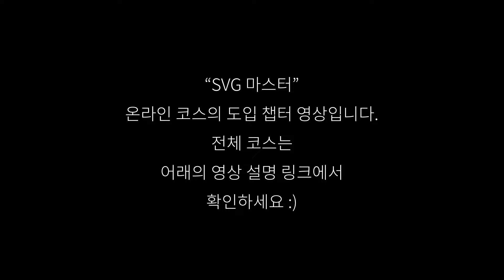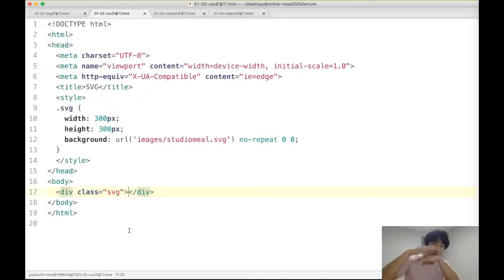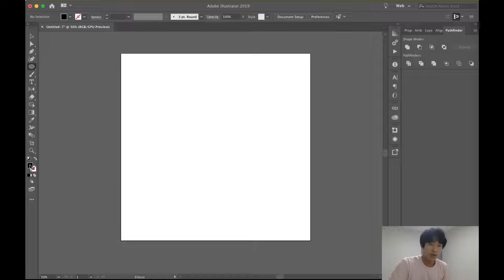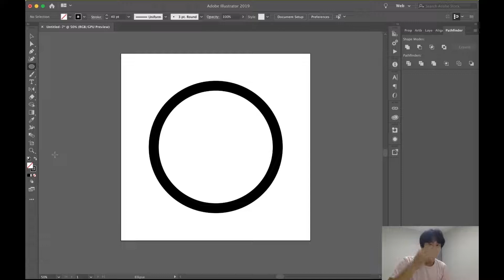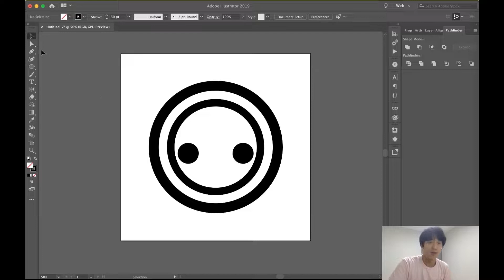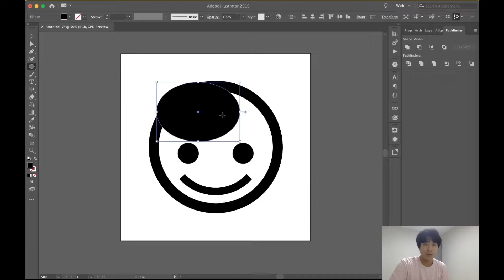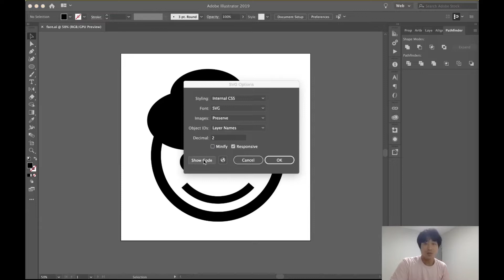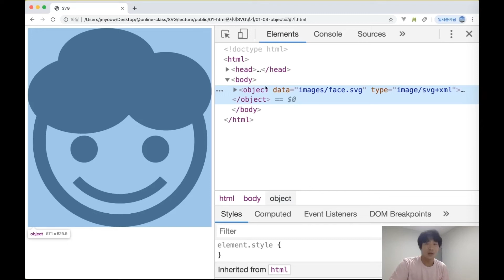SVG #2 HTML 문서에 SVG를 넣는 여러가지 방법들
SVG 마스터 온라인 강의
1분코딩의 재미있는 온라인 강좌들을 확인해 보세요😄